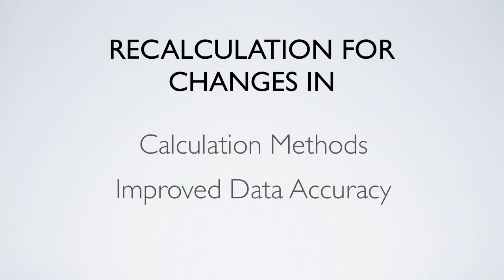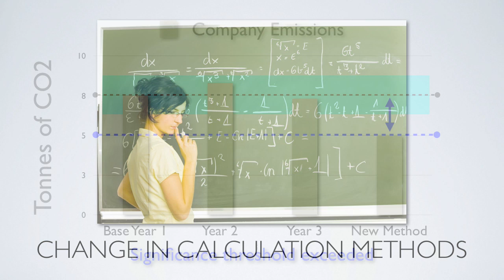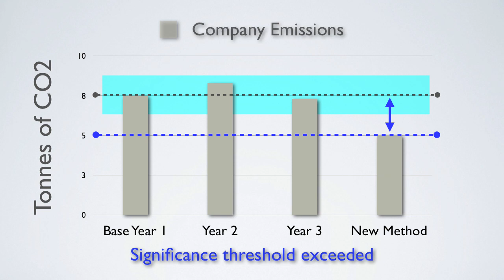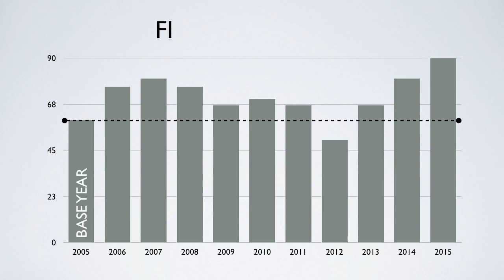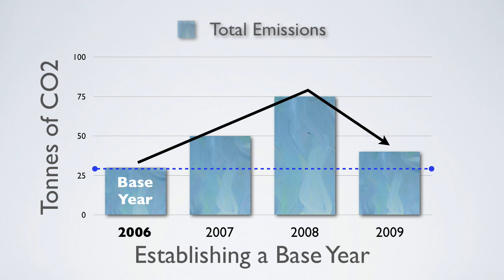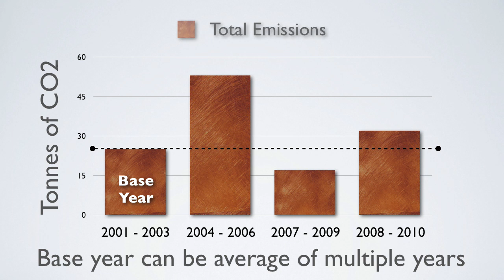Organizational GHG Accounting - Tracking Emission over Time - Additional Notes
This presentation introduces course participants to the fundamentals of calculating organizational greenhouse gas emissions. The segment is a review of the different strategies available for choosing the start year of a GHG inventory, and describes events that trigger the need for recalculation. The review summarizes how structural changes such as mergers and aquisitions, the outsouring of certain activities, and emergence of new data can alter the emission profile.

Narrated by industry expert Mark van Soestbergen, the course was produced by CarbonSolutions for use at higher education institutions in their academic and continuing education programs. For more on how to obtain PDH, CEUs and professional certification on this topic, for enrollment opportunities in your area.